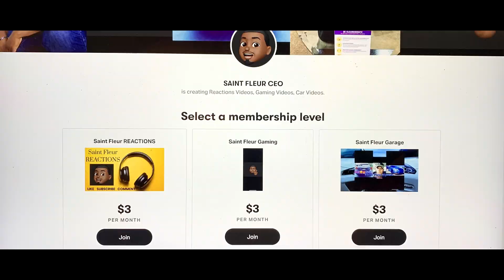FRIDAY 13TH SPOOKY - Victoria and Charlie - Scary Story Animated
-Next Goal: 5,000
-End Of Year Goal: 50,000
-Main Goal: 1,000,000